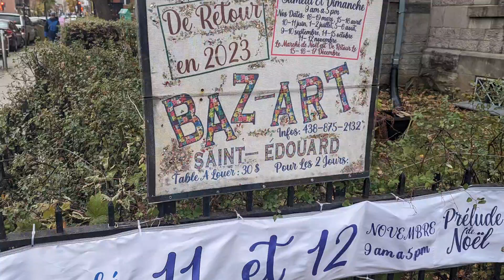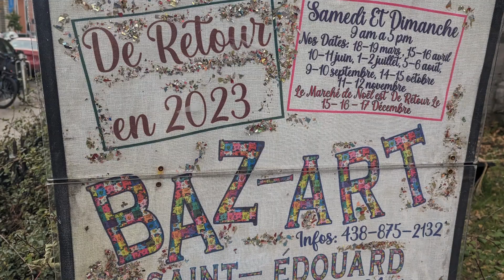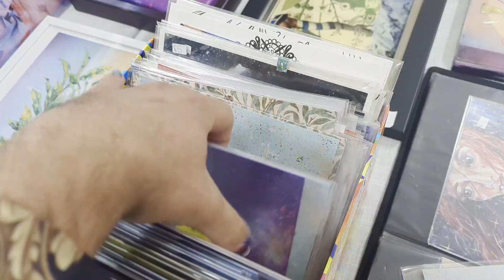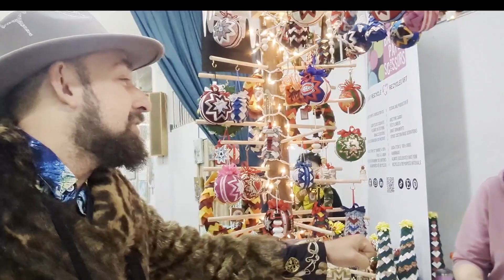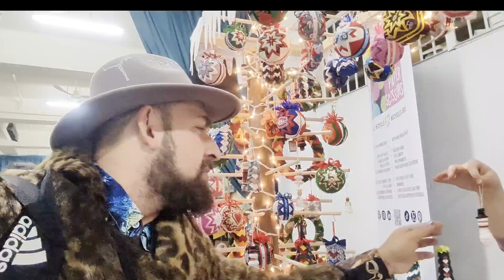Adelhaus Boutique Prepopup launch